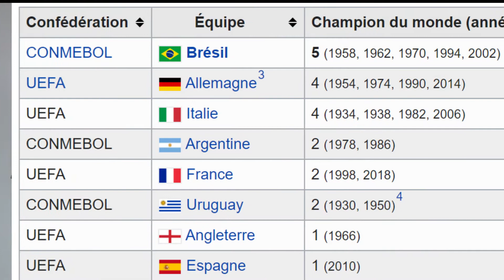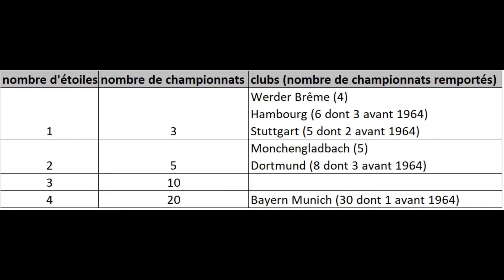Les étoiles sur le maillot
Je vous explique ici la signification des étoiles sur les différents maillots au football. Pourquoi? Existe-t-il une règle pour standardiser les pratiques? A défaut, doit on en instaurer une? Je réponds à ces questions.